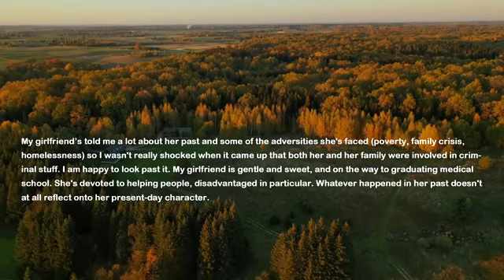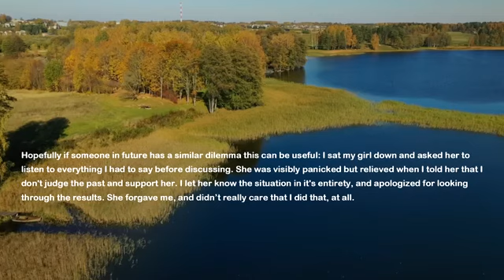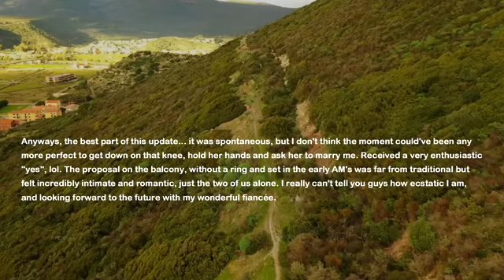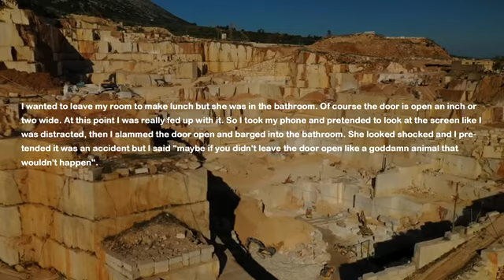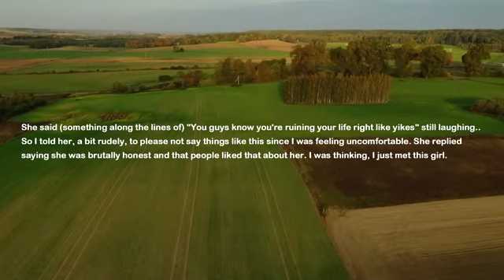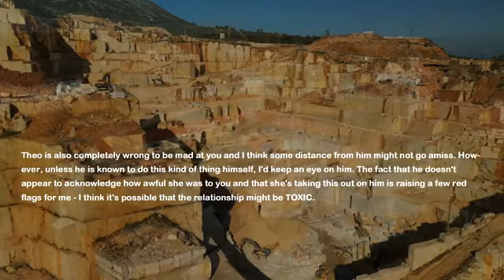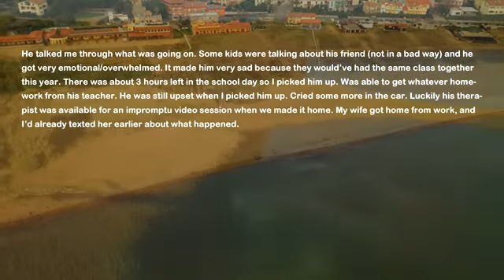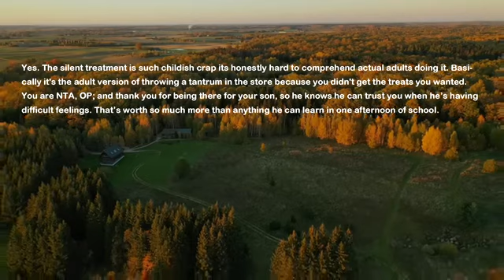UPDATED: Mom Hires Private Investigator To Check My GF Before I Propose But Karma Burns Her Badly...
I told my parents I'm ready to propose to my girlfriend after 5 years of dating her. My parents were happy but my mom secretly hired a professional private investigator to check my girlfriend's background before we become a family and today she gives me the results...